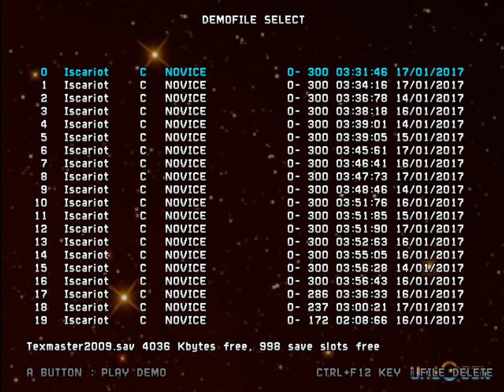Texmaster Novice Mode PB - 3:31.46 / 372721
My hesitation is still pretty dang ridiculous but considering I'm 27 seconds off from Tetrisconcept community record, I'll consider this an improvement. Any comments on why OBS is inverting the colors and how to fix it are welcome.

Part of the Unig33k network of gamers! Catch us daily on Twitch.tv/Unig33k for live content from Katasku_Killian, Aniyoshi, DeyvPlays, and Squigatoo, and regular guests such as Museofcomedy, czmAvery and myself!

Unig33k - The geek universe for the universal geek!